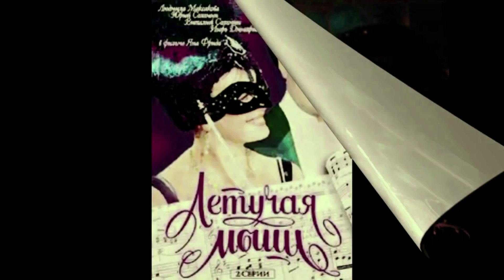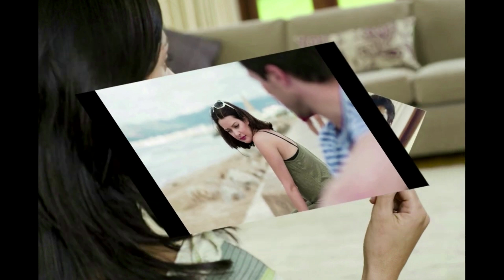Лучшие номера мюзикла "Игра в Казанову"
Музыка и вокал Сергея Воронина, слова Александра Суханевича.